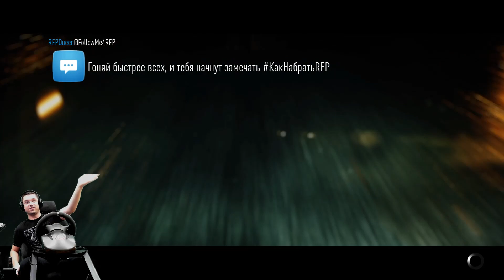Пацанская BMW M3 E30 Need For Speed 2015/2016 на руле Fanatec Porsche 911 GT2